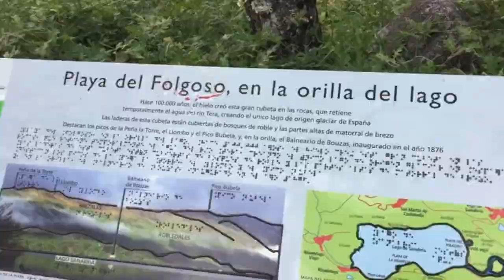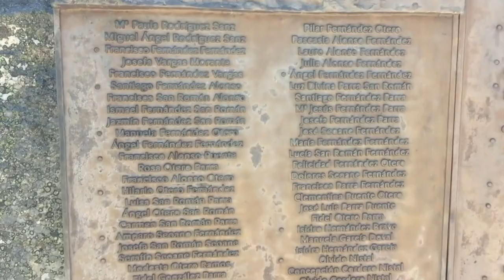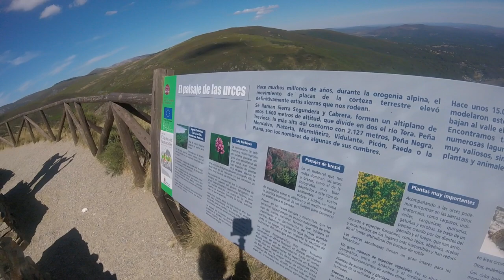🗺️🏘️ PEPINEROS EN ZAMORA. 📸 EP. 2: "PUEBLA Y LAGO DE SANABRIA".🏞️🏖️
👉🏻 En nuestro segundo día por tierras zamoranas visitamos la Puebla de Sanabria, uno de los pueblos más bonitos de España, y el Lago de Sanabria, el lago glacial más grande de España y uno de los más grandes de Europa. Para rematar probamos varios platos de la gastronomía sanabresa antes de volver a Leganés.